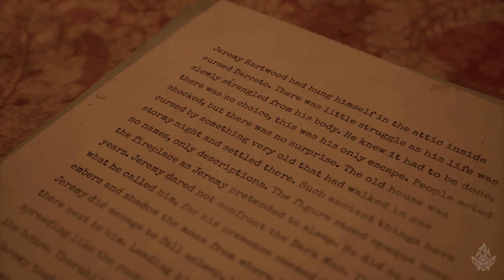Alone In The Dark: Prologue (PC Demo)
Alone In The Dark (reboot) is coming in this October 25, 2023, for PlayStation 5, Xbox Series X & S, and PC (Steam). A playable prologue episode is available on all the mentioned platforms today. I gave it a try on PC, it is a short preview.